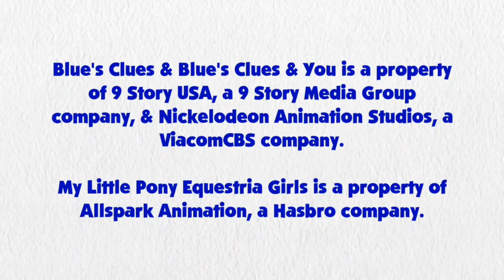Blue's Clues and Pinkie Pie: Skidoo Series Episode 62 - Super Nintendo World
Pinkie Pie and Blue are skidooing to Super Nintendo World.

Credit to FakeYou (TTS) for Pinkie Pie's Voice, Ben Casey, RoccoTheBlue'sClues&OtherShowsFanatic3000, Jordan Gwartney, Princess Creation345, Botchan-MLP, SketchmCreations, JamesAWilliams1996, rupahrusyaidi and all the vector artists from Deviantart